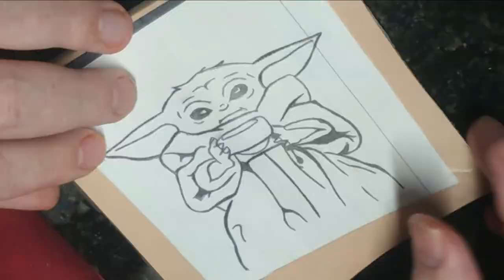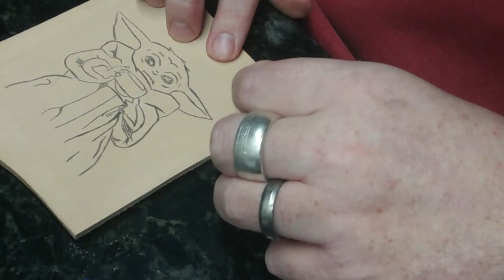The Child (Baby Yoda)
From the Series Mandalorian The Child...(Baby Yoda?)  I know this isn't baby Yoda due to time line of the series but I hope his origins are revealed.